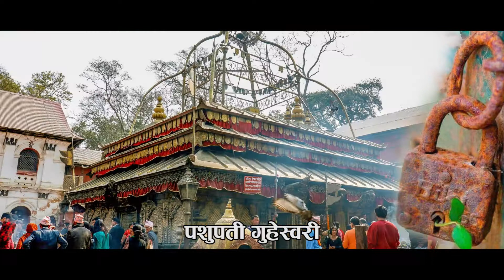Kanchha Chhittai ghar aau कान्छा छिट्टै घर आउ - Balanda Rai,Abhay Dhungel,Sarala Rai & Manju Khaling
शब्द-स्वर्गीय जनक पाण्डे र अभय ढुंगेल
संगीत- अभय ढुंगेल
 स्वर - बालन्द राई , अभय ढुंगेल, सरला राई र मन्जु खालिङ
एरेन्जर- भुपाल खालिङ
 भिडियो ग्राफी - अमर राई
स्टुडियो- संगीत सागर पुल्चोक
 रेकर्डेड - २०६४ साल